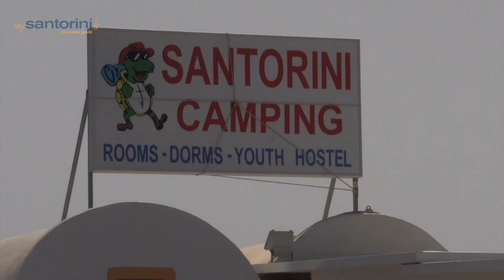Santorin | Karterados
Karterados est l'un des petits villages intérieurs de Santorin, où l'attraction principale n'est pas la plage ou la vue mais d'apprecier la vie locale loin des lieux touristiques de l'île.

Il y a de bons hôtels à Karterados, qui est à petite distance de Fira sur la côte est. Le village est d'ailleurs idéal pour ceux qui ont volé jusqu'à Santorin et ne veulent pas dépendre d'un véhicule.

Il y a des campings organisés à l'entrée de Karterados, facilement accessible en bus depuis Fira ou de l'aéroport ainsi que des plages de la côte est, cela ne prend que quelques minutes.

Un plan vraiment sympathique.